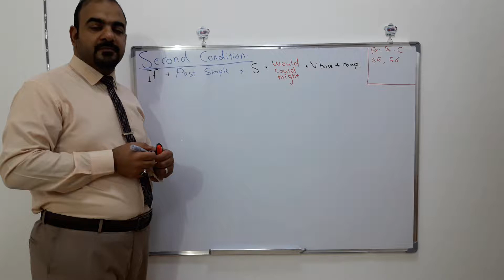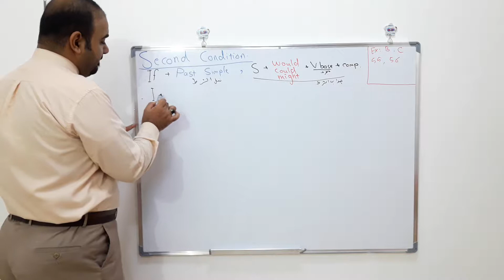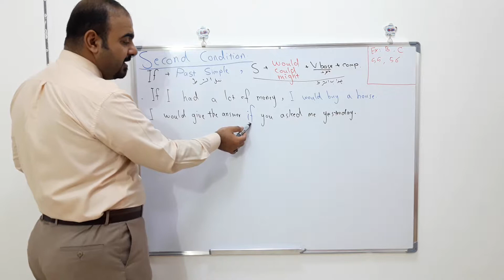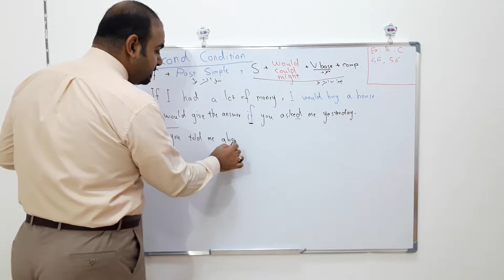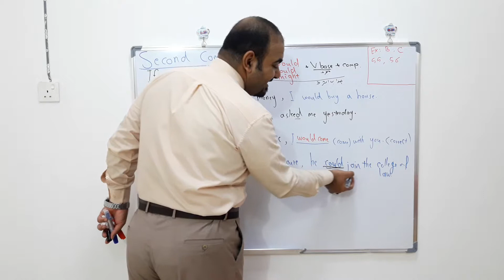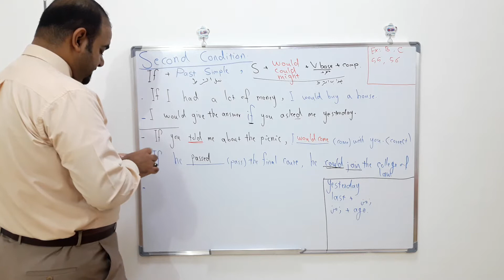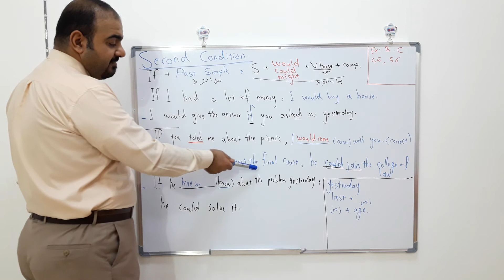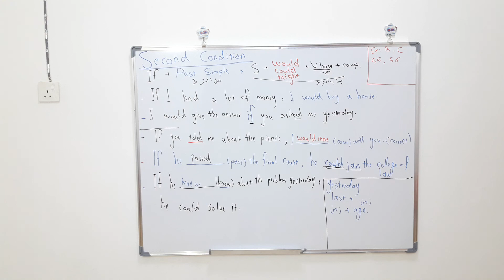حالة ( if ) الشرطية الثانية